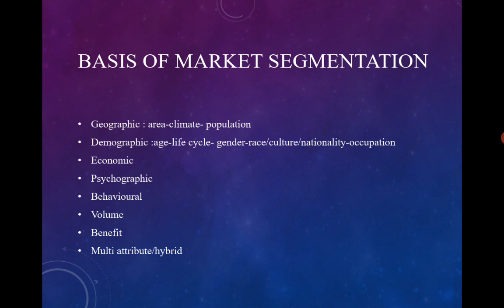Basis of Market Segmentation